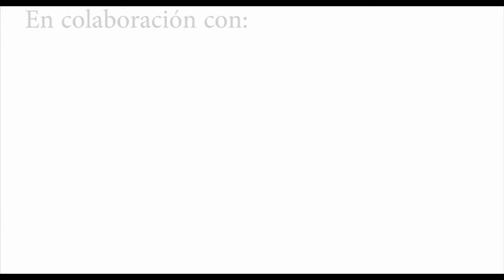Manuel María Castro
Presentación del libro de Manuel María Castro "El abrazo del mar". Noviembre 2022.